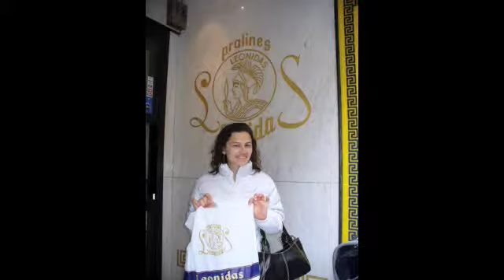pictures for Natalie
pictures for Natalie/Noel